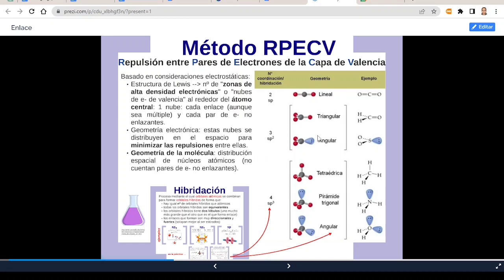Geometría molecular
2º bachillerato de España 2023 LOMLOE